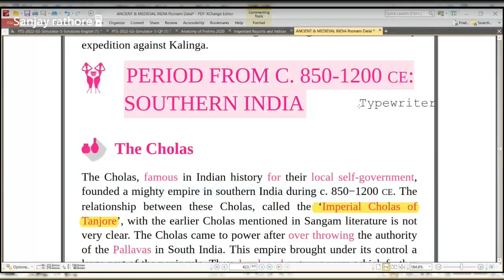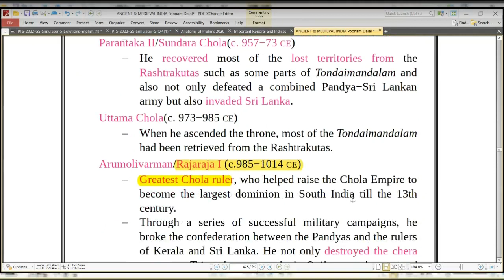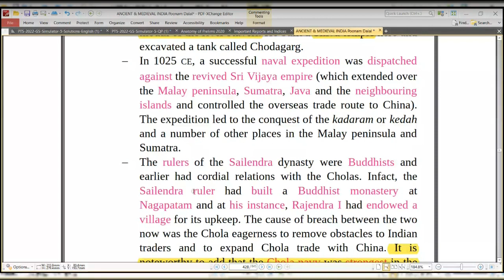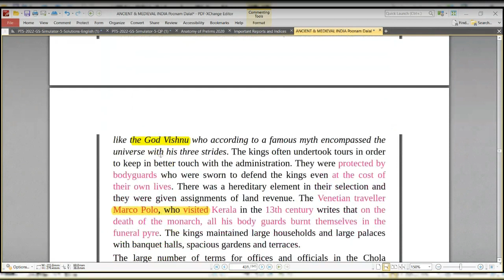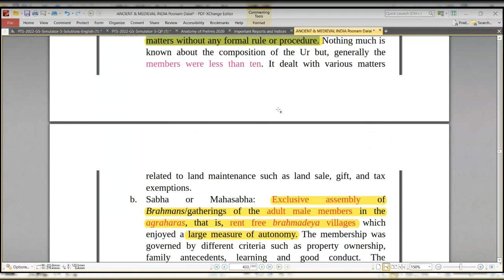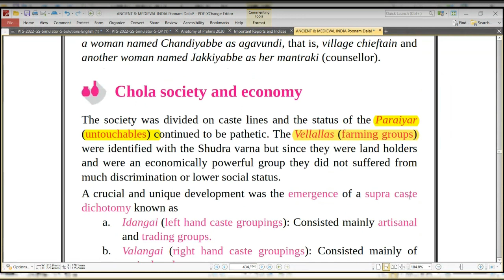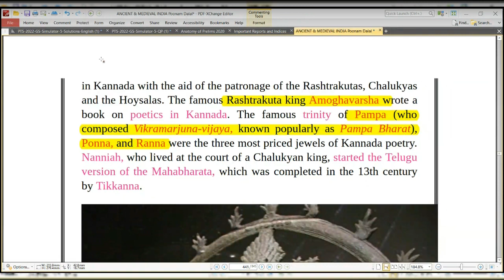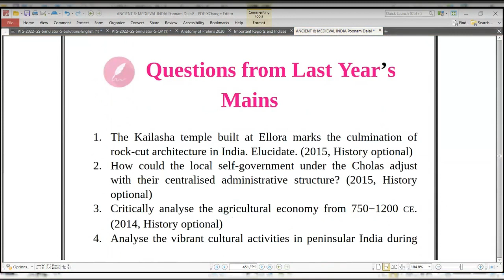Medieval History: Chola dynasty